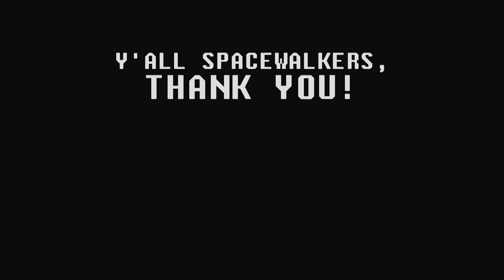THE WITCHER 3 (PART 08) // Penetrating Bloody Baron's Castle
The Witcher 3 Indonesia Gameplay Walkthrough